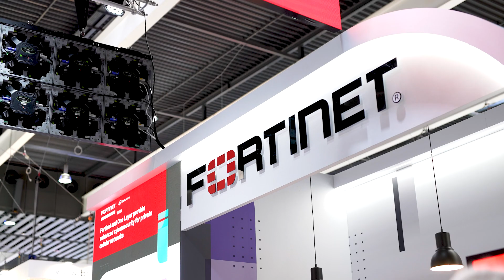How Service Providers Can Better Protect and Manage Their Networks | MWC23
Ronen Shpirer and Guillaume Schlienger discussed how Fortinet helps Service Providers deliver value through advanced incident monitoring, detection, and response capabilities and services during Mobile World Congress 2023 in Barcelona.